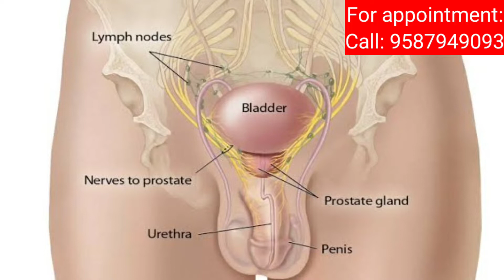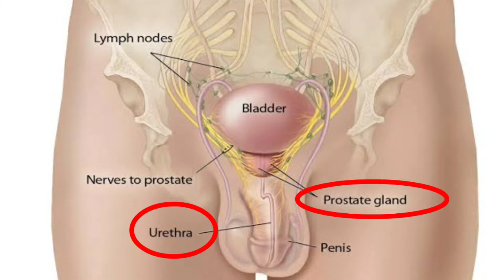Best medicine for breast enlargement । Best medicine for prostate problem।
Hi friends, myself Dr. Kuldeep Jangid, welcome to my new video on homeopathy medicine of prostate problem and breast enlargement.

PRESCRIPTION.